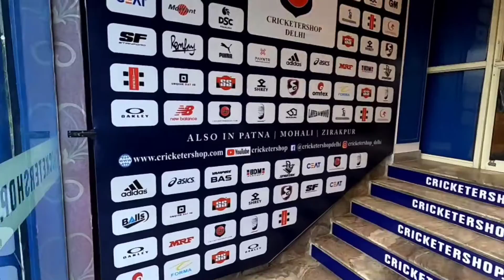TOP 5 BUDGET ENGLISH WILLOW BAT OF 2022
ISS VIDEO ME HUMNE JANA TOP 5 ENGLISH WILLOW BATS KE BAARE ME JO AAP UNDER BUDGET KHARID SAKTE HO

FOR ALL YOUR CRICKET EQUIPMENT NEEDS 👇

Cricketer Shop 🏏

:- Largest Chain of Cricket Stores.

Offline stores in Mohali, Zirakpur, Patna,Delhi

Best bat under 1500
best kashmir Willow bat
kashmir Willow bat under 1500
English Willow bat in 2000
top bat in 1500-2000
adidas kashmir Willow bat
kashmir Willow best bat
top 5 cricket bat cricket bat unboxing new cricket bat unboxing best bat
best cricket bat under 2000
bat under 2000
unboxing a new cricket bat
English willow bat under 3000
best english willow bat under 3000 English willow bat under 3000
English willow bat under 4000
best english bat under 5000
English willow bat under 2000
top 5 english willow bat under 4000 best cricket bat at lowest price
best bat review
unboxing new bat meerut bat
cheap bat from meerut
best online cricket bat
buy online cricket bat at low price cricket bats at lowest price

Doubts Solved
 1.Which is best English willow bat under 5000?
2.How much does an English willow bat cost?
3.What is the best grade English Willow?
4.Why do cricket bats use willow? 5.Which bat is best for beginners? 6.What is the most expensive cricket bat?
7.What bat does Stokes use?
8.Which is the best SG bat?
9.Which company BAT is best? 10.Which is the best quality bat?11.What is SS on cricket bat? 12.Which players use SS cricket bats? 13.What does Grade 1 English willow look like?
14.Who will broadcast WTC final? 15.Which bat does Steve Smith use? 16.Where can I buy cricket bats online? 17.Which company is best for cricket kit?
18.Which grade